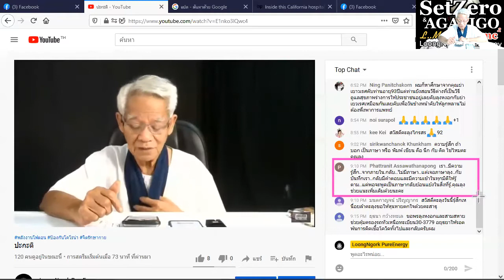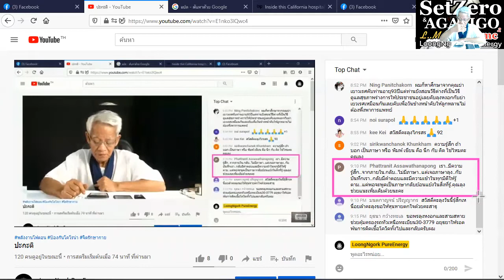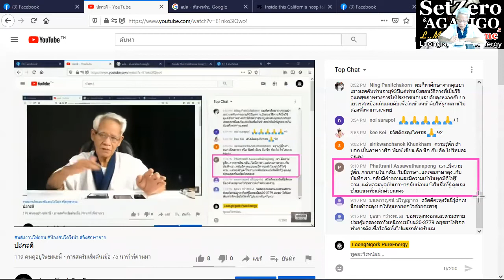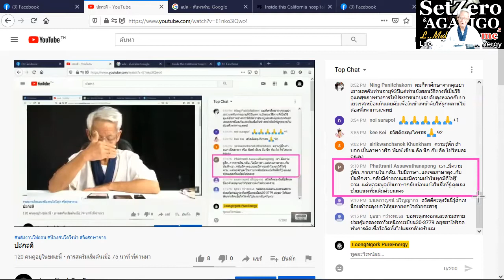เขา20%พอ /ภาษาลุงหงอกกิ๊กก๊อก/ New knowledge in 21st century I LMElaw I 29ธค63 I 24Hrs